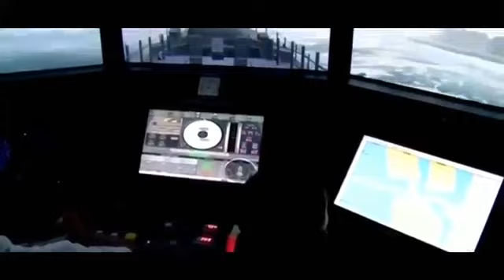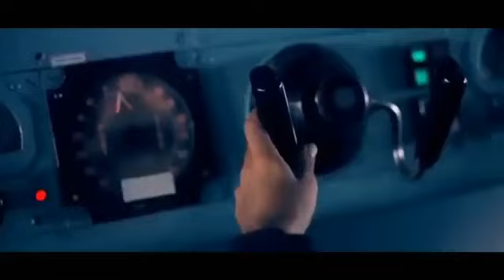इंडियन नेवी Aspirants के लिए, बदलो अपना कल! 🇮🇳🇮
बदलो अपना कल! जय हिंद 🇮🇳🇮🇳